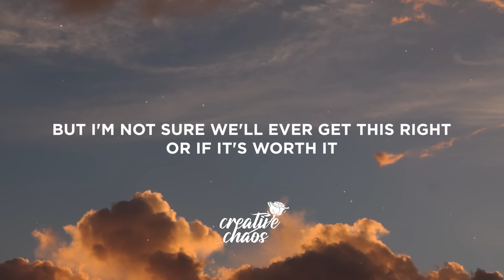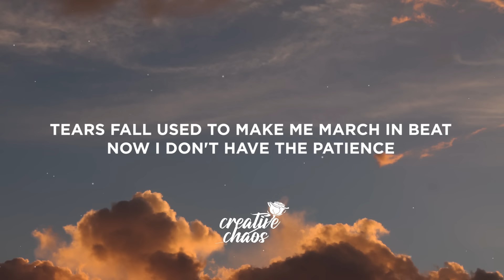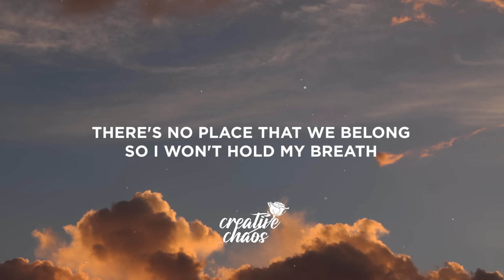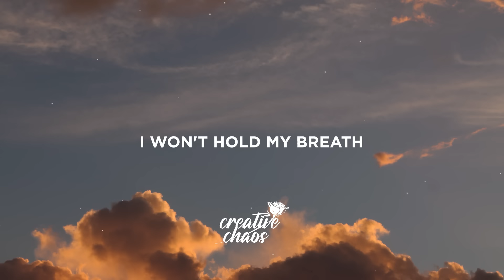Paper Idol & ufo ufo - Hold My Breath (Lyrics)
Lyrics:

Break down
Every single notion
We had
Poetry in motion
Take back
Every time we played for keeps
I wish I didn't notice
How much you could make me change my mind
Unless you caught me on a good day
But I'm not sure we'll ever get this right
Or if it's worth it

I've been chasing you too long
The ghost of your memory
There's no place that we belong
So I won't hold my breath
I won't hold my breath

Break down
Every conversation we had
Lock them in the basement
Tears fall
Used to make me march in beat
Now I don't have the patience
I hear the song but the melody don't sound right
Until you make another sound babe
Wait for my confession I don't mind
But it's not worth it

Something's wrong
We thought we'd go about our business darling
I can slowly feel the tension building up behind our words
So if you decide you'd like to make things better
Then we'll fix it now or leave forever
Cause you always say that we can make this work
But I won't hold my breath